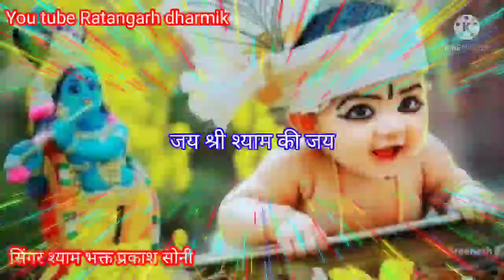कितनो बड़ो,,,,मेरो भाग्य है ÷÷÷÷ मेरे,,,,, बाबा गाने वाले भक्त है- प्रकाश सोनी रतनगढ